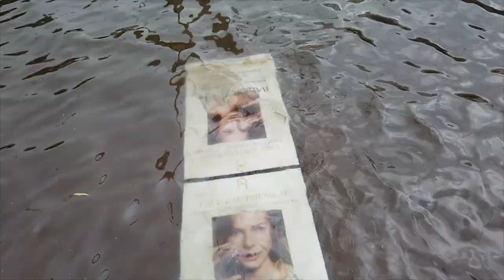Затоплены улицы и дороги. Очередной ливень накрыл Гродно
Очередной ливень затопил улицы Гродно.

Видео Леонида Щеглова, БЕЛТА.